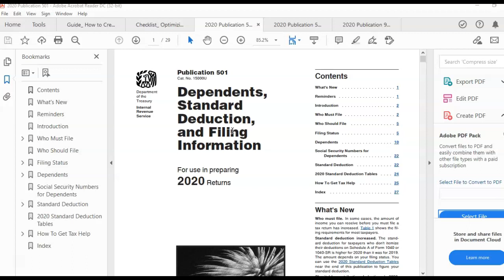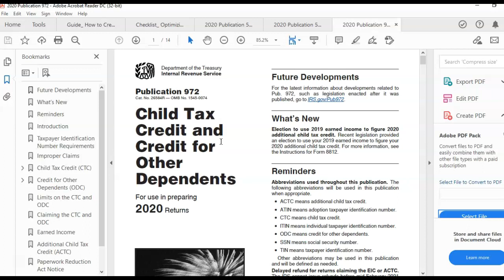Tax Prep Live Workshop week of 10/18/2021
Learning the basics of tax preparation. Join my live Workshop with my first 5 paid clients. LIve walkthrough on what you will need to set up your tax business and simple tax returns prepared. To join the live workshop click and purchased today. You will also receive one-on-one coaching sessions to help you with what you will need to set up your tax business.